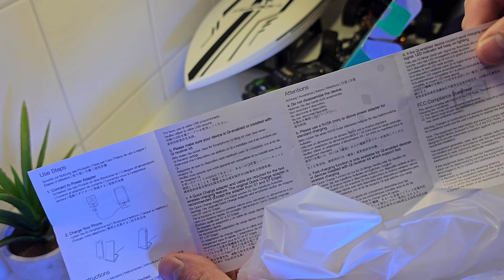The Admirer Unboxing - Wireless Qi charging station 1 day delivery Amazon Prime [2-pack]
Wireless QI phone charging station,
It can charge my headset case also.

Induktiv laddningsstation [2-pack] snabb trådlös laddare, trådlöst snabbladdningsställ, mobiltelefon QI laddare för iPhone 14 13 12 Pro 12 11 XS Max XR X 8 Plus, Samsung Galaxy S23 S22 S21
BHHB CHOE TECHNOLOGY T524-S 10w
‎MIX00093